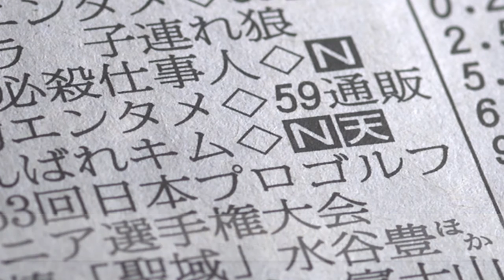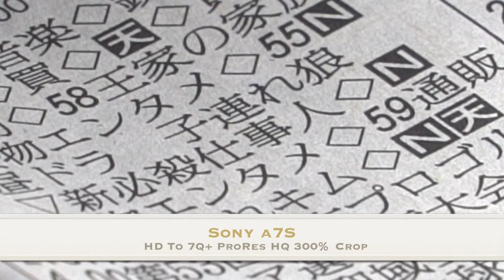JVC GY-LS300 HD Resolution Tests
This is a short video showing the resolving power the camera is capable of when recording externally to HD ProRes using the 7Q+. I compared the JVC to the Sony a7S. Both cameras were outputting HD. Note: This is not a scientific test, but it was interesting to see the JVC out resolve the Sony.